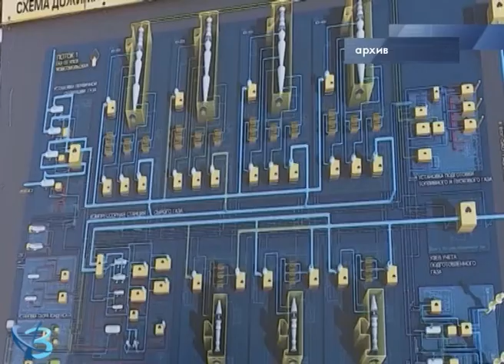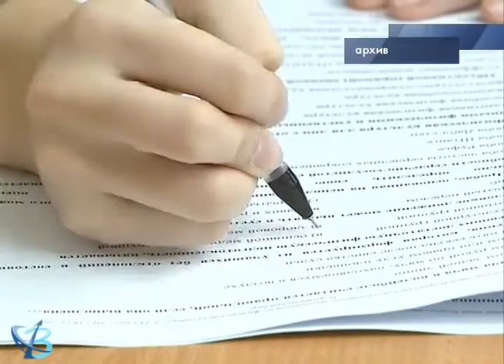Не допустить экстремизма 12+